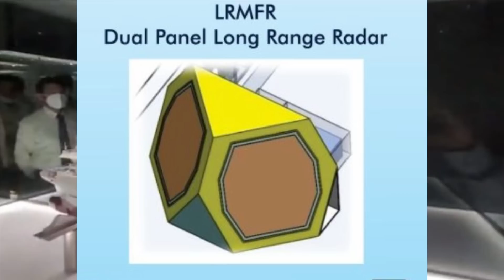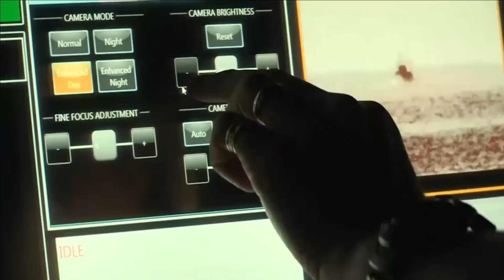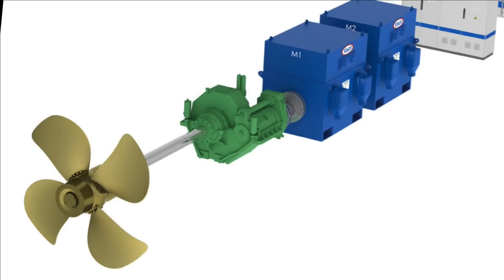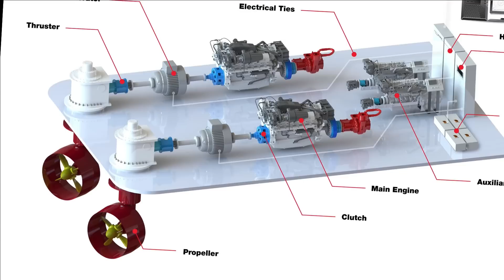Project-18 : Next Generation Destroyer | MDL plans New Floating Dry Dock of 15000T capacity for NGD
Project 18 Destroyer

The answer to PLAN's massive destroyer is going to be India’s Project 18 class destroyers. These warships are going to be massive next generation, stealth guided missile destroyers having a displacement of 13000t. Indian Navy has planned to build 6 such destroyers pegged at Rs. 50,000 Cr.

Project-18 Destroyer: Design

Weapons

The Next Generation Destoyer will be built to fire the arrays of indigenous weapons for ani-surface, ant-submarine and land attack roles. The key weapons of the destroyer will be BrahMos Missile, BrahMos-NG, LRSAM-ER, Nirbhay/ITCM LACM, MRSAM, XRSAM & VL-SRSAM & AAD. The VLS will be capable of launching all 112 of these missiles. These destroyers will also be equipped with lighter version of SMART ASW missiles for taking on enemy submarines & Advance Torpedo Decoy system. The missile has a range of 643 km (400 mi) carrying a lightweight torpedo of range 20 km (12.5 mi) with 50 kg high explosive warhead. The 533mm Varunastra (or some future version of it) is likely to be the main torpedo armament. NGD will also feature a UVLS (Universal VLS) which will eliminate the need of multiple missile launchers.

Navy has even planned to integrate DEW. DRDO is in process of developing a 100kW DEW called Durga-II. The PSU has also developed a 25kW DEW that can neutralize a ballistic missile at range of 5KM. BEL is already producing the laser dazzlers for Indian Navy warships.

Recently, Lockheed Martin has delivered the 60+ kW-class high-energy laser with integrated optical-dazzler and surveillance (HELIOS) which is the first tactical laser weapon system to be integrated into existing ships of US Navy.

The DEW to be used in NGD may be a version of 100kW DEW being developed by DRDO. Indian Navy has also stated supported the integration of DEW in next generation warships. The DEW will be used as close in weapon system and may be compliment or supplement the traditional CIWS.

Overall, the NGD will feature all the latest and most lethal missiles developed by DRDO which will be absolute nightmare for the adversaries.

How will this mega ship be powered?

NGD will have huge power requirement due to its larger size and massive Radars, direct energy weapons.  Railguns and EMALS system would need huge power which will be achieved with the help of Integrated Electric Propulsion (IEP) which will be future of propulsion of warships. The IEP eliminates the need for clutches and gearboxes by using electrical transmission rather than mechanical transmission of energy making warship efficient, easy to maintain, silent & stealthier. L&T and DRDO will further work on DRDO’s already launched programe Gas Turbine Enabling Technology (GATET) for developing the marine propulsion.

The planned gas turbine will deliver power up to 36 MW, and destroyer will have 2 of these to deliver a power of 72 MW, in conjugation with 2 diesel generators of 10 MW each and 2 electric propulsion motors of 20 MW. Tata Advanced Systems Ltd. (TASL) which has designed platform, bridge, and Combat Management Systems in the past will work on Diesel generators and motors.